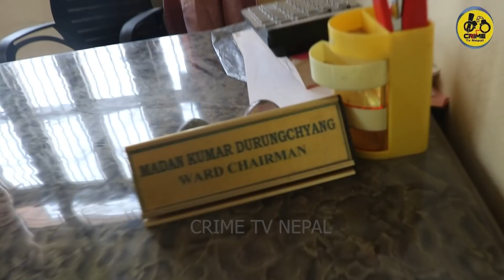ब#लात्कार गर्न खोजेको केश मिलाउने वडामा गएर के भने पत्रकारले .......